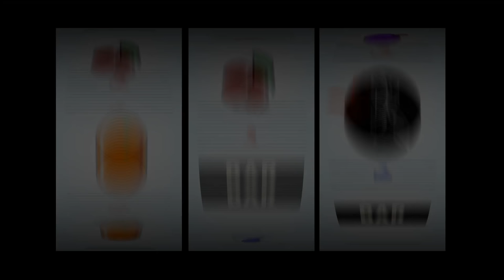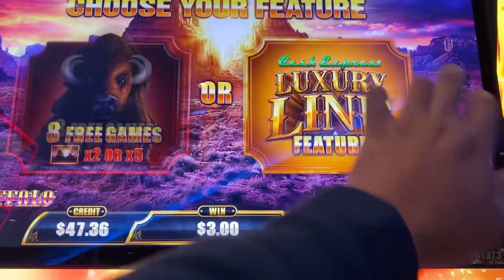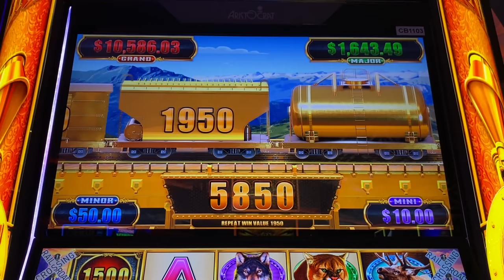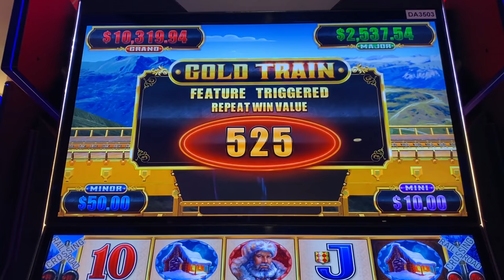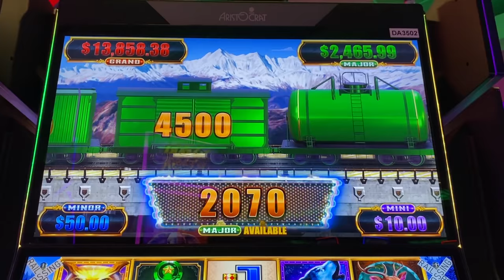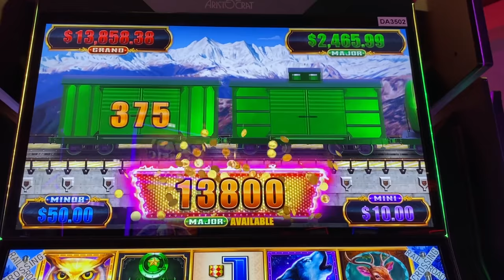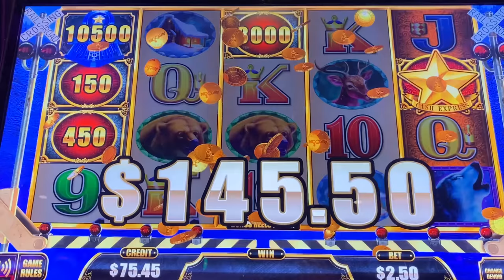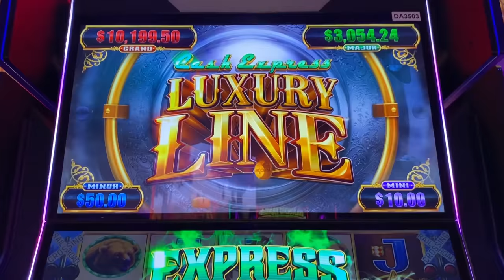Riding All the Trains in Cash Express Luxury Line Slot, Buffalo and TimberWolf with Triple Up!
Multiple sessions playing Cash Express Luxury Line, both the Buffalo and TimberWolf versions.  The base games are normal Buffalo and TimberWolf.  When triggering bonus you get the choice between the normal bonus and the Luxury Line feature. In the TimberWolf bonus, you only need 2 symbols to re-trigger while in the Buffalo Bonus, you get 2x/5x multipliers.  At least one credit prize or train symbol on reels 1-4 AND a star or gold train symbol on reel 5 trigger the Luxury Line feature.  Credit prizes are awarded with the star symbol, while the total of credit prizes is multiplied by 3x to 10x with a gold train.  Colored trains have varying number of cars and available prizes from Mini to Minor to Major to Grand.  The colored trains run first and the total of their prizes plus visible credit prizes are then awarded via a star symbol or multiplied 3x-10x with a gold train symbol.  Though not having great success in this game, I really like how it works. There's alot of variety with the different trains and combinations, plus you can choose a regular style bonus if you choose.  Taken at Yaamava casino/hotel in Highland, CA.